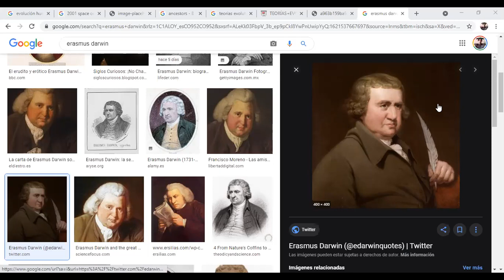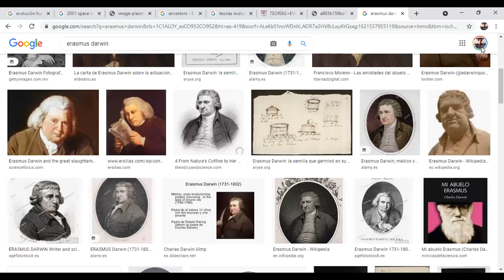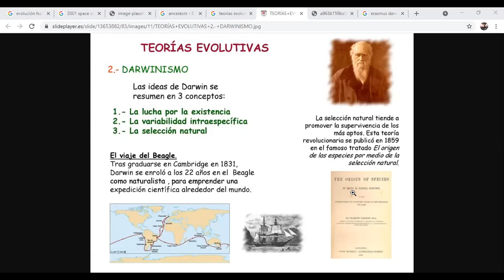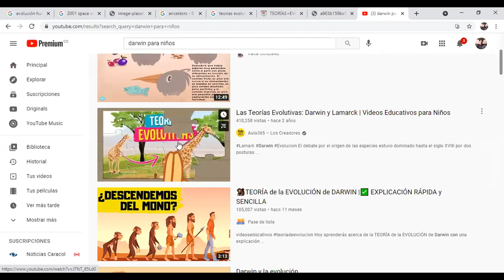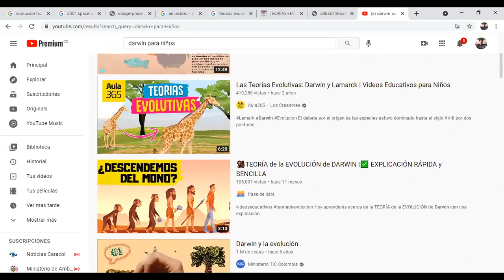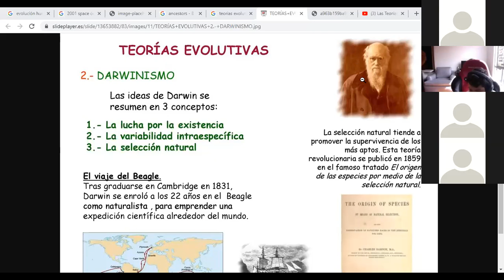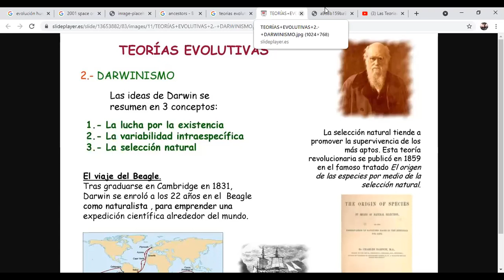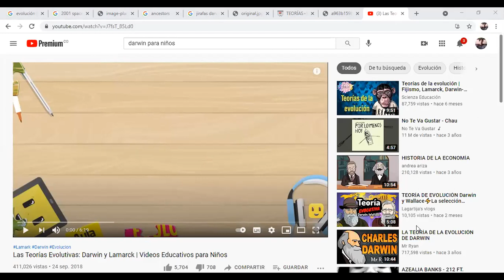Sexto B - 20 de mayo de 2021 Parte 2